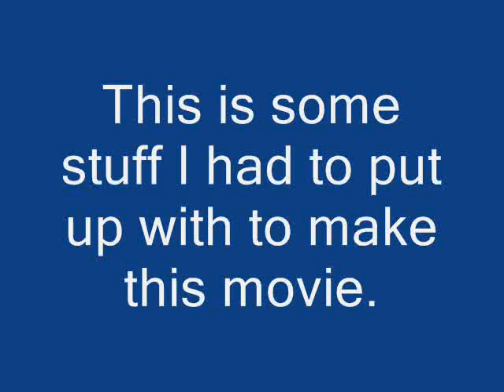Intermission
Just an Intermission while I try to make a movie...